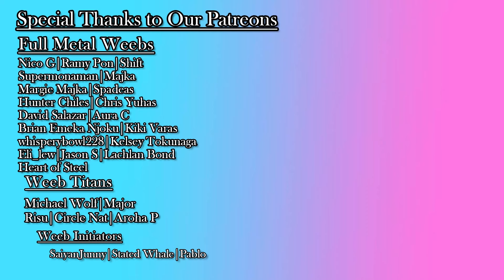Spy x Family 1x12 | Penguin Park | Nekko and Jake Reaction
Goodbye until October ;(